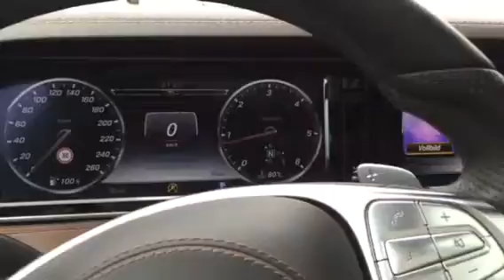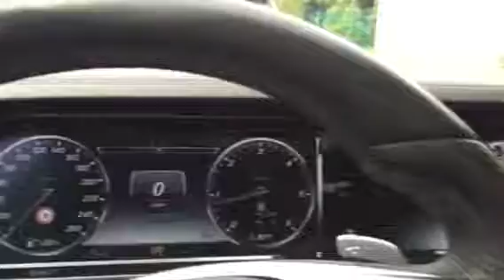Mercedes Benz AMG Design